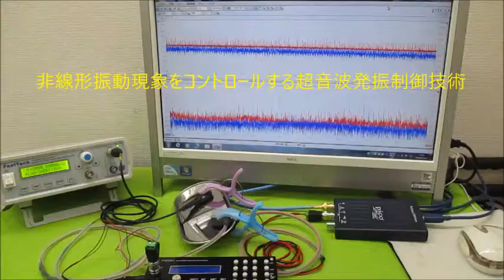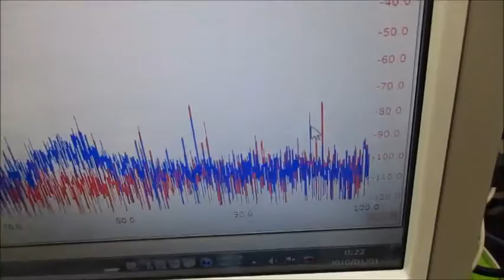非線形振動現象をコントロールする超音波発振制御技術